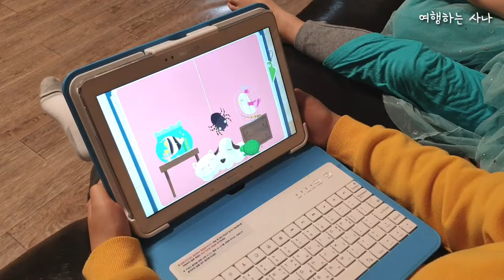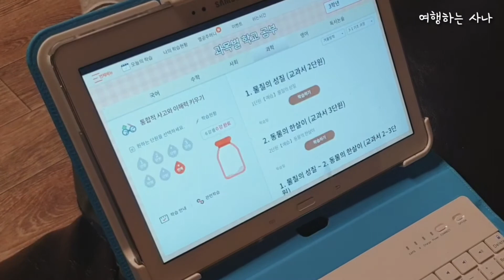[한국일상] 베어스타운 스키장 & 밀크티 영어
중간중간 머무는 거 같은 우리나라.
그래도 겨울을 만끽중이랍니다!
베어스타운_스키장 1박2일로 다녀왔어요.
초등영어 밀크티로 열심히 하는 아들과 함께!